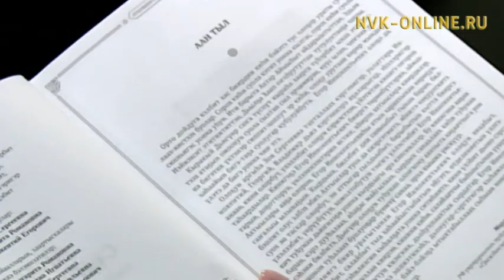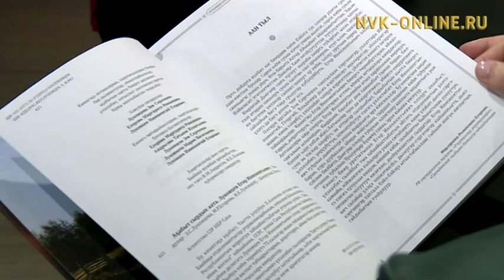СӨ үтүөлээх артыыһа Иннокентий Луковцев. Атах тэпсэн олорон(29.11.2017)